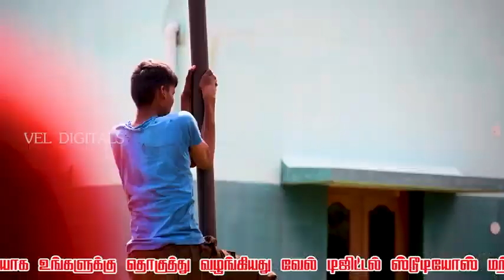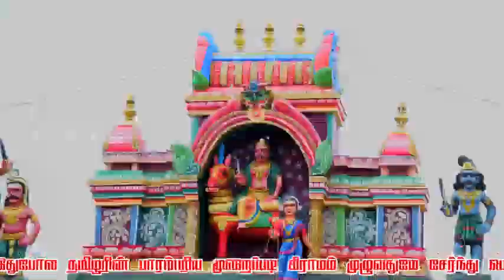Thiruthiyamalai pingal vila murali short film 📽️🎥